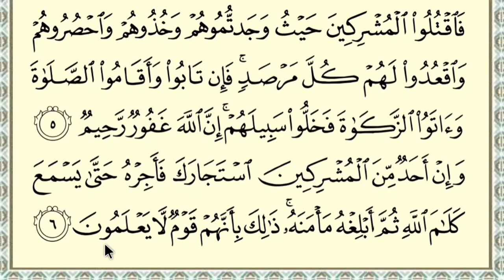Halaman 187, ngaji Alquran surah Al Baroah / At Taubah ayat 1-6 untuk pemula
Halaman 187, ngaji Alquran surah Al Baroah / At Taubah ayat 1-6 untuk pemula yang baru belajar membaca Alquran sesuai kaidah tajwid. Bacanya pelan-pelan agar mudah disimak dan diikuti.